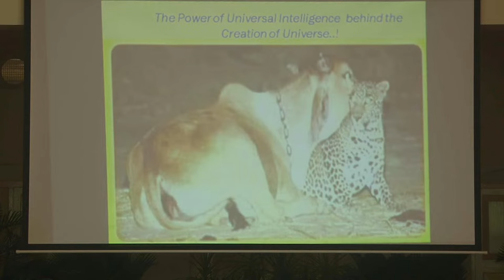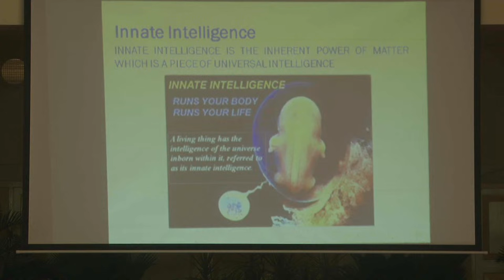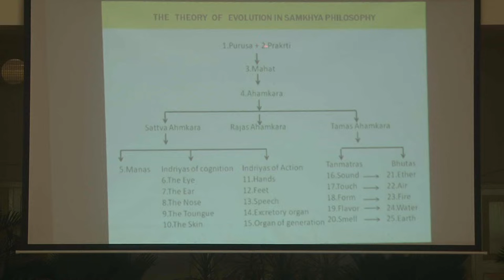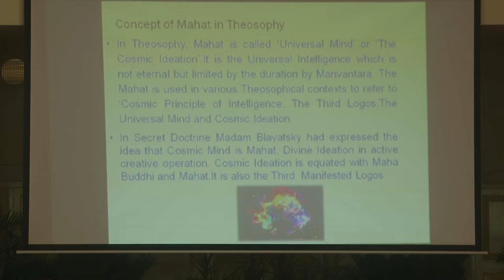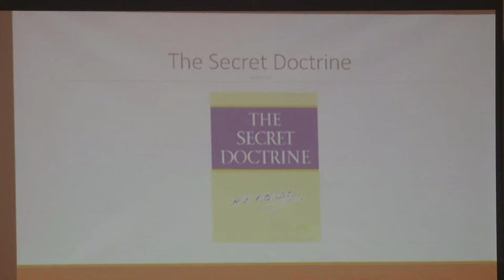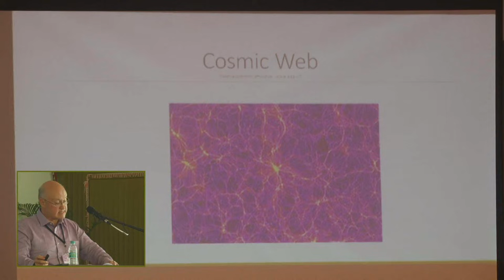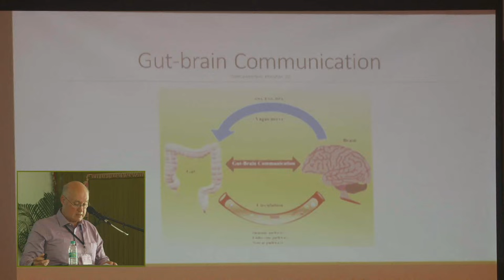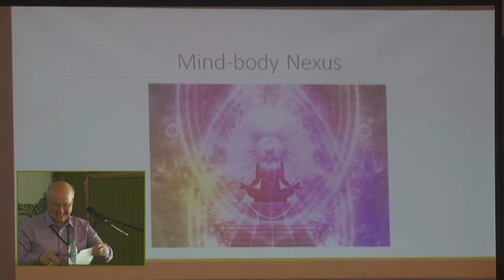SHORT LECTURES "Understanding Universal Intelligence”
Date: Monday, 1 January 2024
Moderator Nancy Secrest, TS Adyar India
1. “Understanding Universal Intelligence”, Dr Deepa Padhi, International Vice-President
2. “Intelligence: The Foundation of All Life”, Mr Stephen McDonald, National President, TS in Australia